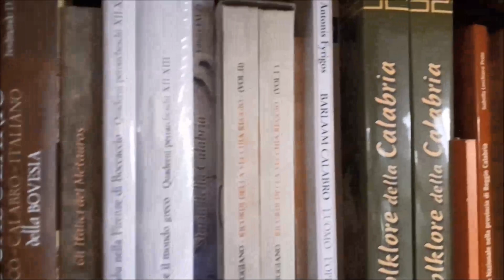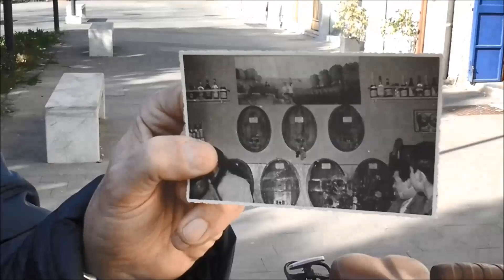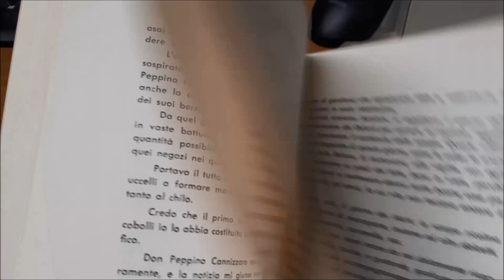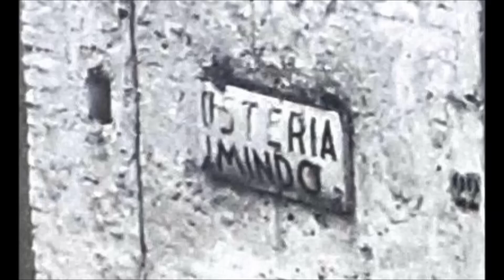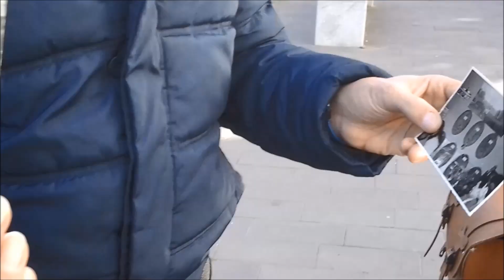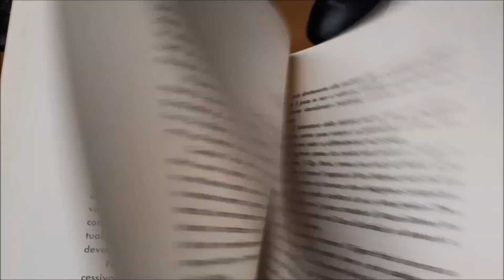“Luoghi e figure cittadine: ricordi reggini“ #1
“Luoghi e figure cittadine: ricordi reggini” è il titolo di una serie di incontri organizzati dal Circolo Culturale “L’Agorà”.  Ci sono simboli della città rimasti sostanzialmente immutati, e altri che hanno completamente cambiato volto, diversi invece che non esistono più. Queste alcune delle cifre che sono state affrontate nel corso della prima conversazione inerente alla location conosciuta con gli acronimi la “grotta” o semplicemente “’nto Mindu”. Un microcosmo animato di persone, di vita e mestieri, di tradizioni culinarie di una Reggio a cavallo tra metà ottocento ed inizio degli anni ottanta del secolo scorso.  Tenuto conto dei protocolli di sicurezza anti-contagio e dei risultati altalenanti della pandemia di COVID 19 e nel rispetto delle norme del DPCM del 24 ottobre 2020 la conversazione sarà disponibile, sulle varie piattaforme Social Network presenti nella rete, a far data da venerdì 2 giugno.